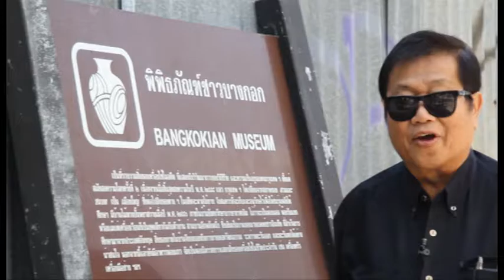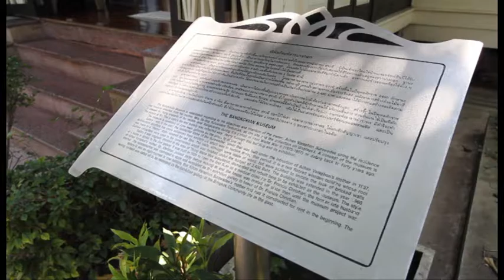B 1 / สันติ ฟรีสไตล์ ออนแอร์วันที่ 19 กุมภาพันธ์ 2560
พบกับ"สันติ เศวตวิมล"ที่พาคุณผู้ชมไปชมบ้านเก่า100กว่าปี ที่"พิพิธภัณฑ์ชาวบางกอก"(เจริญกรุง43) ที่มีของเก่า-เครื่องใช้ต่างๆของชาวบางกอกในสมัยรัชกาลที่5 และที่พิเศษสุด"คุณสันติ"ได้พาคุณผู้ชมไปชมจุดที่เสียชีวิตของเจ้าของ"พิพิธภัณฑ์ชาวบางกอก" และพาคุณผู้ชมได้เห็นตัว"ฆาตกร"ที่ทำให้เจ้าของพิพิธภัณฑ์ได้เสียชีวิตอีกด้วย และทั้งหมดนี้คุณผู้ชมติดตามชมได้ในรายการ"สันติฟรีสไตล์"ออกอากาศทุกวันอาทิตย์ เวลา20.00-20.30น. และออกอากาศรีรัน ทางช่องSSN TrueVision 71 และ 693